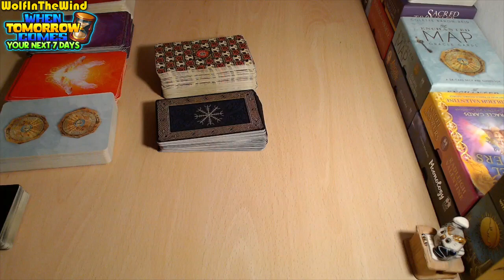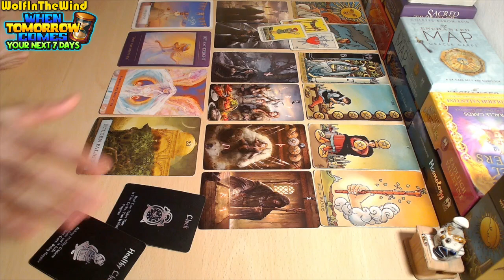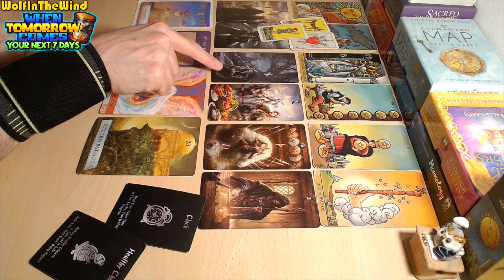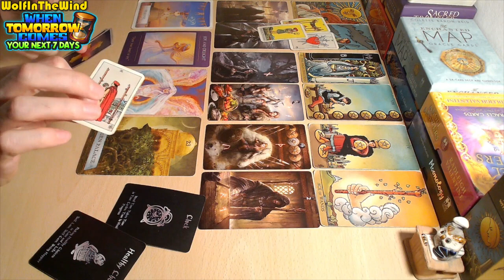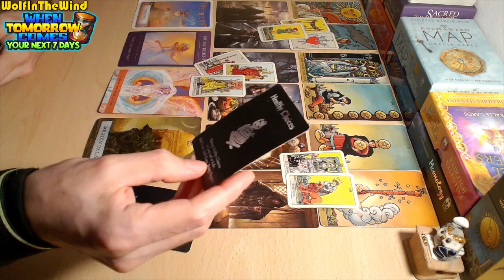GEMINI ♊ Do they bring drama or harmony? | 1-8 October 2023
00:00 HELLO!
00:10 COMING TOWARDS YOU
04:05 CHALLENGE OF THE WEEK
08:14 SURPRISE OF THE WEEK

Hello, this tarot reading is a general energy update for the old and new friends of our channel who have Air signs in their charts and it's focused on the next 7 days of those who are guided to watch! Just some food for thought about the energies that came out!